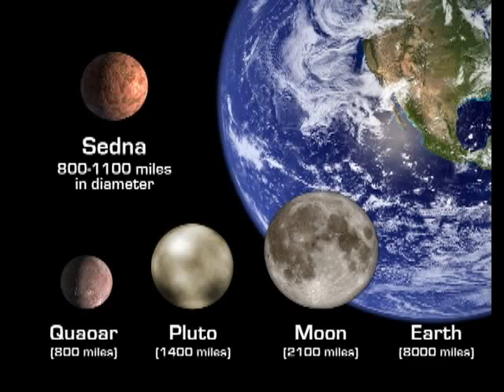Exogeology ROCKS! Episode 1, Bonus Track on Pluto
Dr. Larry Lebofsky meets up with Zoe Bentley to discuss exogeology and Pluto.